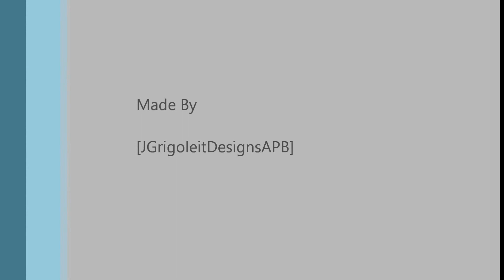JG-Bishada Design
JG-Designs-- Bishada V1. -